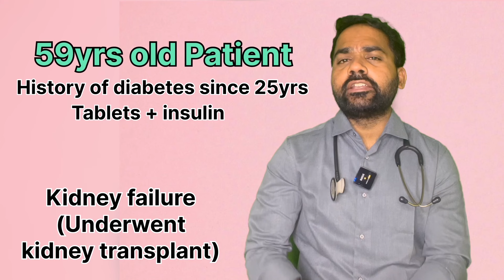China’s new cure for diabetes | Can diabetes be cured? | Reversing Type 2 Diabetes | Diabetes telugu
China scientists found new cure for diabetes explained clearly